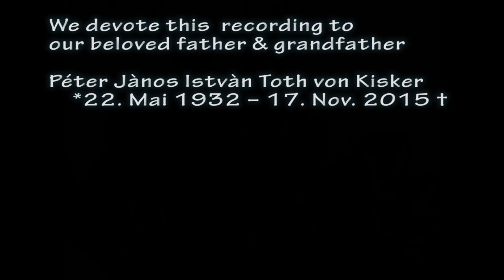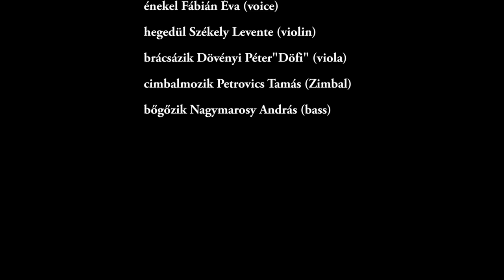Vivaldi Doppelkonzert mit Duo Mar y Monte (Anatol & Manoush Toth) und NZO-Orchester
Anatol  Toth (11 y.o.) and Manoush Toth (9 y.o.) play in the famous concert hall of Zürich Tonhalle (Switzerland)  the 3 moves of Vivaldi Double Concert.

Dear friends, we like to share with you this very special concert and intimate moment which is linked to this concert:
On one side we (Manoush & Anatol) got an invitation to play as soloists in Tonhalle Zürich and Kultur-Casino Bern, two of the renownest concert halls of switzerland.
On the other hand, my father, and grandfather of Anatol & Manoush, has been dying these days after one year living with cancer. This year was a great present for all of us, we shared so much intimate moments, our beloved father died at home and we were all the time very close to him.

Till the last moment we had no certitute, if my father will stay in live when the concert will happen, but he was totaly decided to come  to the concert.
He was allready some weeks bound at his bed in which he will dy, within some weeks he lost all his force and capacity to walk.
So finally when the concert happened, my father decided to leave his bed and get seated in a wheelchair to be able to listen to the concert of his grandchildren Anatol & Manoush.
After the concert we had all a very deep sensation of peace and acceptance. He was prepared to go.

He was going straight forward to pass over the border of live, so he did 4 weeks later.

The fotos at the end of the record show my father in the Concert Hall of Zürich Tonhalle after the concert, and at home in his deathbed 2 weeks before he passed away.

We feel great gratitude to him, he gave us so much by his example of a modest and selfless presence for the others, living based on strong principles.

Allthough we miss him and would have wished him more enjoyable years, his live was fullfilled, he was a famous ingenieur and inventor, and we feel conected with him beyond any bouneries of live and death.